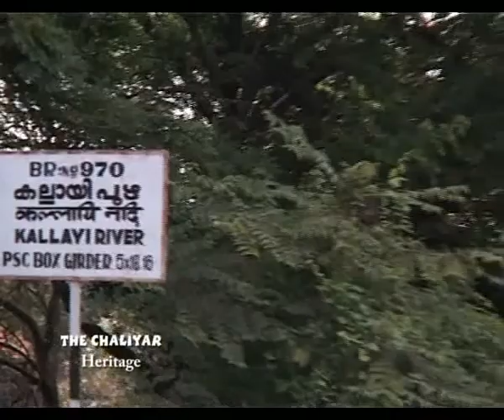The Chaliyar Heritage 2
CHALIYAR RIVER
ചാലിയാറിന്റെ ഇതിഹാസം 2